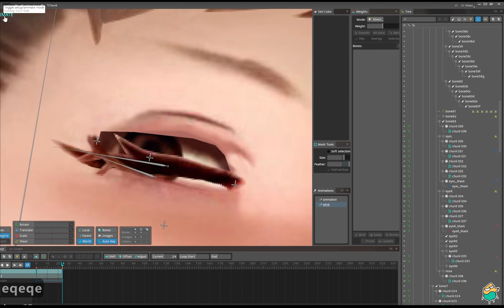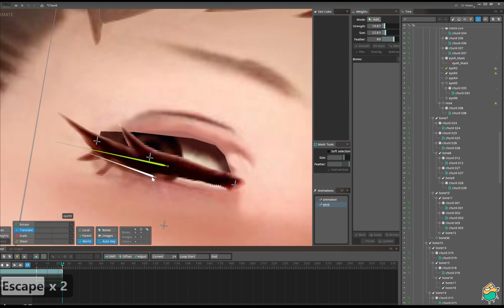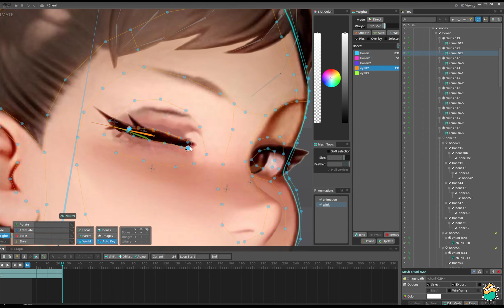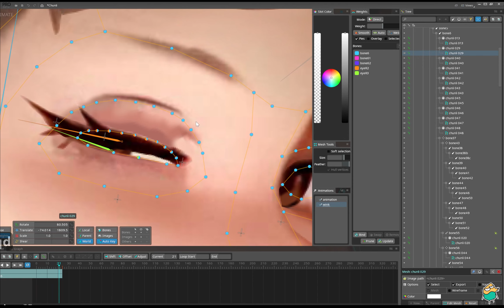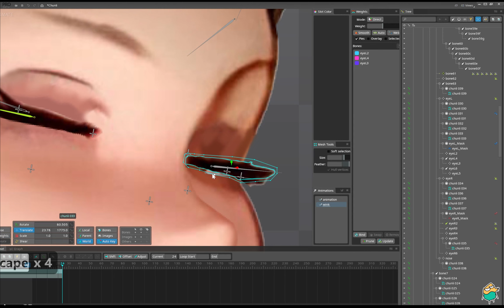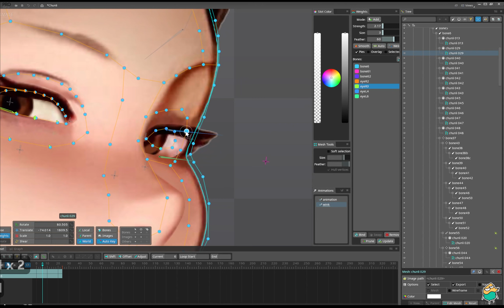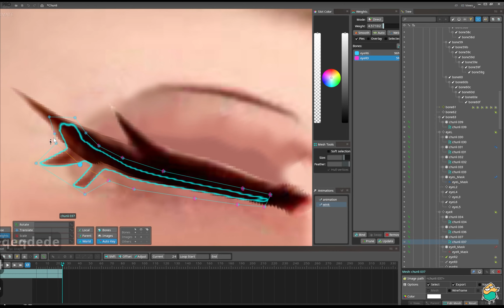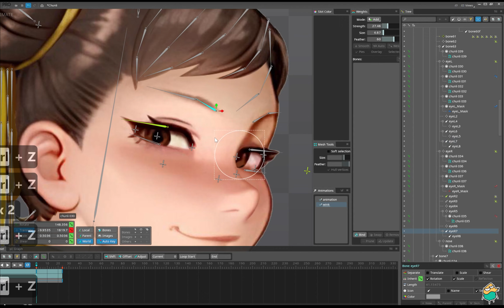SPINE 2D 表情动画 春丽6 の 眼睛绑定教程 eyes bone bind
SPINE春丽动画，眼睛动画，骨骼。录屏设置有点歪了，不过影响不算太大，我可不想重新讲一遍，就这样吧。。。
street fighter 6 CHUNLI